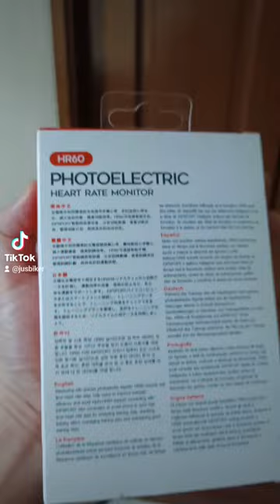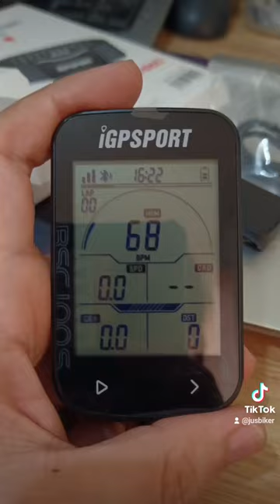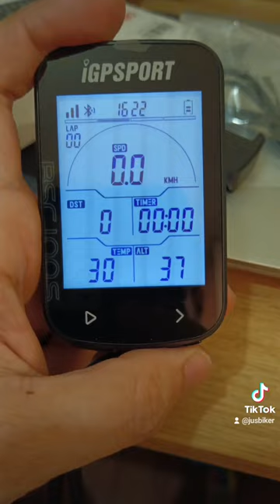IGPSPORT HR60 Heart Rate sensor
Unboxing of Heart Rate sensor